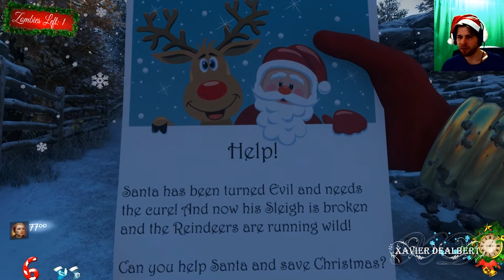¡ESPECIAL NAVIDAD 2017! | ¡SALVEMOS LA NAVIDAT!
¡Santa está en apuros! ¡No te pierdas esta fantástica historia llena de zombies navideños, niños rata explosivos, renos perdidos y todo el humor que nos caracteriza! ¡FELIZ NAVIDAT!

ME GUSTA! hacer clic es muy sencillo y me ayuda a saber que estoy en la buena dirección.
COMPARTE  para que más gente disfrute del contenido.